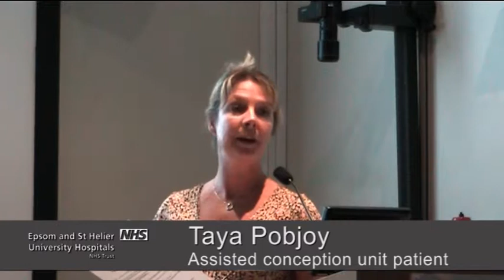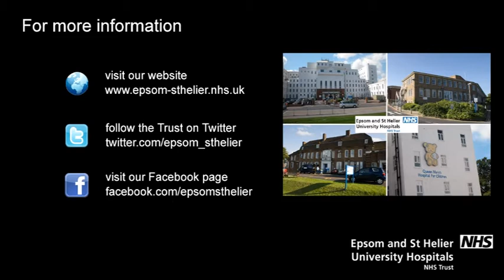Assisted conception unit - patient experience 1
Taya Pobjoy gave a moving account of how we had helped her to get pregnant.